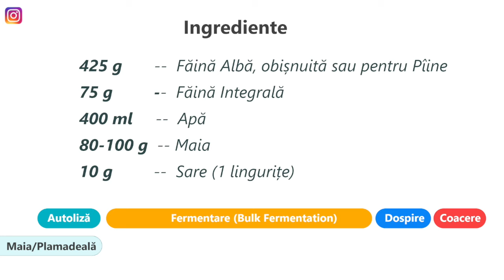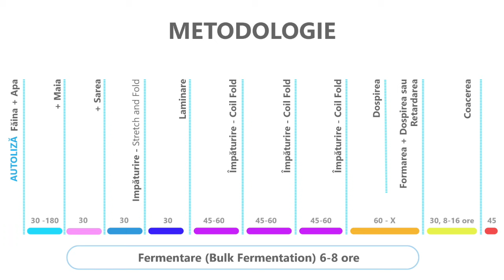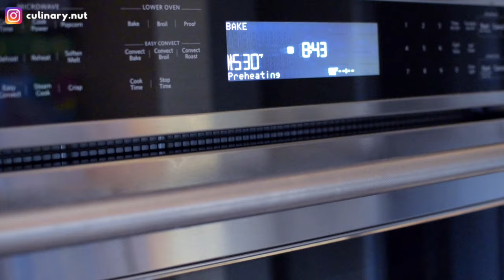Pâine cu Maia, Receta Pas cu Pas, rezultat excelent de fiecare dată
Rezultat excelent garantat de fiecare dată. Este o piine cu făină intermediara T80 si 20% intergală.
In acest video se arată detaliat metodele de autoliză, impăturire Stretch and Fold, Laminare, Coil Fold, Formarea și crustarea pîinii.

Atenție! -- Dacă nu sunteți sigură de calitatea făinei folosiți doar 350 g de apă si reduceți timpul de dospire cu aproximativ 15 minute la fiecare etapă deparece făinele mai slabe se fermenteaza mai repede si exista riscul de a supradospi aluatul.

Daca aveți întrebări nu ezitați,
Mă găsiți pe instagram